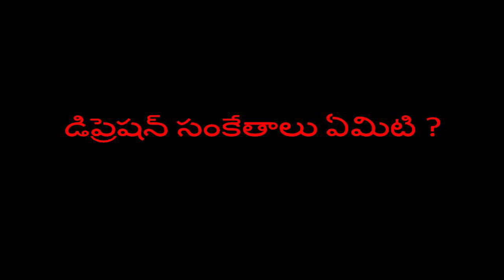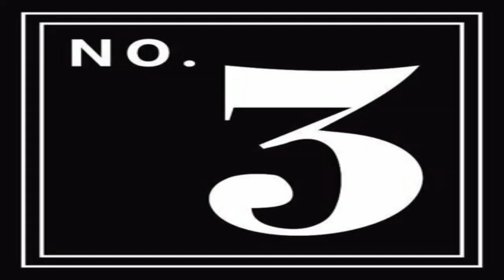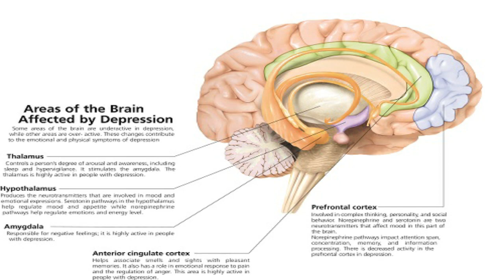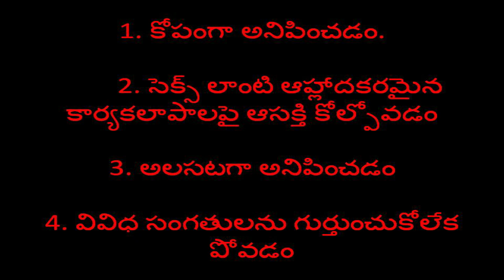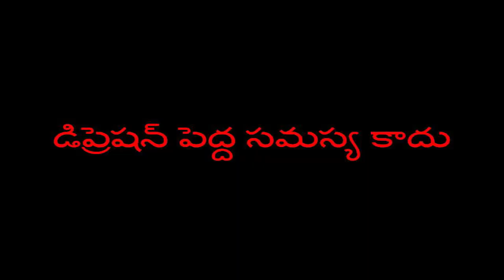How to Overcome Depression in Telugu | How to Get Rid of Sypmtoms | News6G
డిప్రెషన్‌పై 10 అపోహలు, దురభిప్రాయాలు గూర్చి మనం ఇప్పుడు తెలుసుకుందాం.

అబ్రహం లింకన్, స్టీఫెన్ హాకింగ్, జార్జ్ పాటన్, మైఖేలాంజెలో, విన్‌స్ట‌న్‌ చర్చిల్ మొద‌లైన‌ వారంతా చరిత్రలో అత్యంత విజయవంతమైన వ్యక్తులుగా పేరొందారు. అయితే వీరంద‌రిలో ఒక అంశం కామ‌న్‌గా ఉంది. అదే డిప్రెషన్‌... మాన‌సిక కుంగుబాటు. అమెరికాలో సాధారణమైన మానసిక రుగ్మతలలో డిప్రెషన్‌ను ఒకటిగా భావిస్తారు. 2012 లో “నేషనల్ ఇన్‌స్టిట్యూట్ ఆఫ్ మెంటల్ హెల్త్” ప్ర‌క‌టించిన వివ‌రాల ప్ర‌కారం యునైటెడ్ స్టేట్స్‌లో 16 మిలియన్ల మంది ఆ ఏడాది తీవ్ర‌మైన కుంగుబాటుకు గుర‌య్యారు.

Regards,
News6g youtube channel.